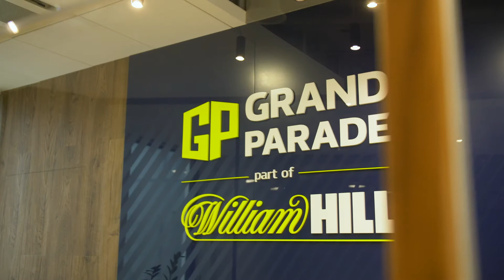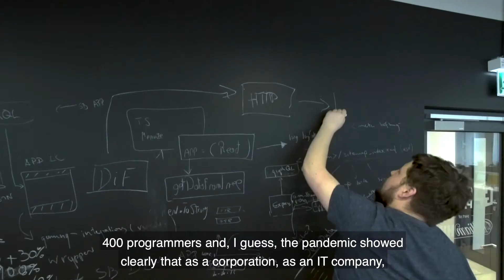Kraków: Grand Parade i Zupa na Plantach pomagają osobom potrzebującym.